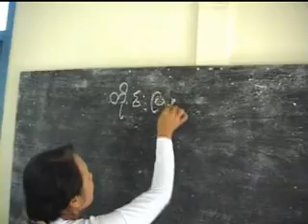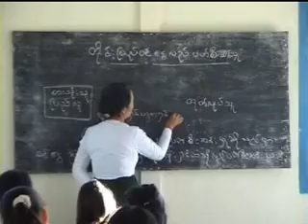Lo Qhm Lo Go Ba Gha Ang Pho E A Ye (2) อาข่า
Akha movie (2007)